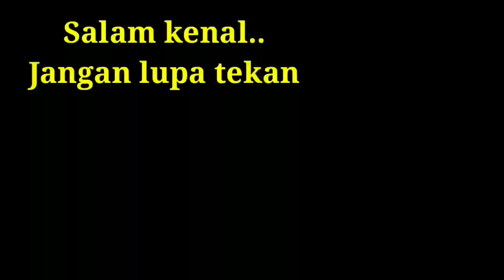Ikan Cupang serit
Yg berminat bisa hubungi wa 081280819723
Kita bisa berteman di

 Google bisnis
Tunas Betta Fish

Terima kasih 🙏🙏sudah menonton channel saya, semoga kita selalu di beri kesehatan lahir dan batin